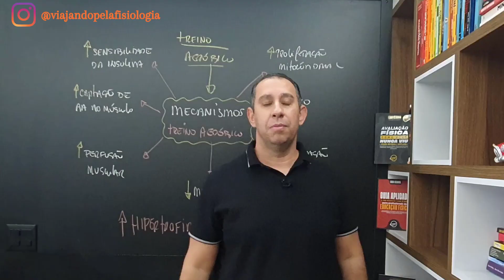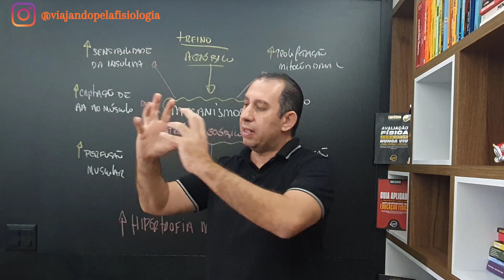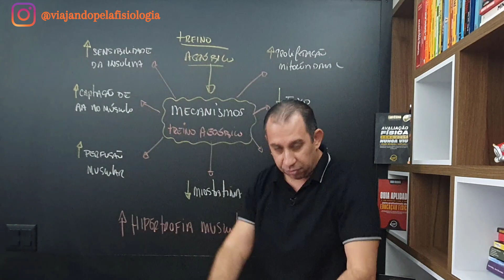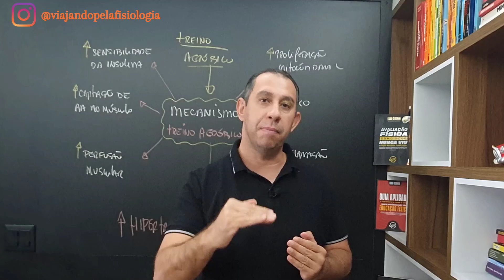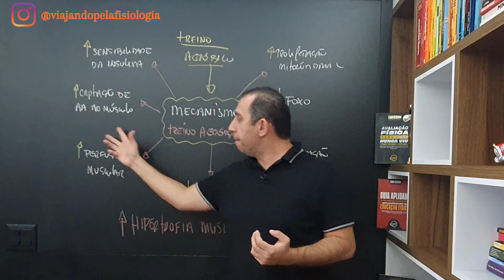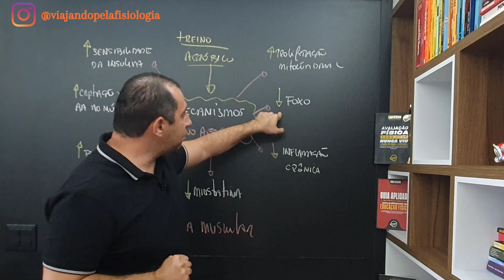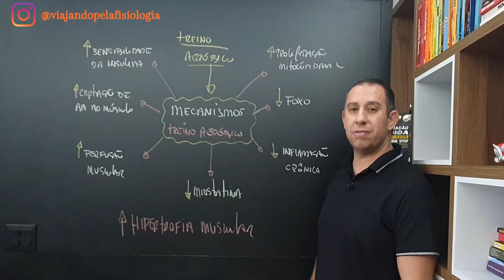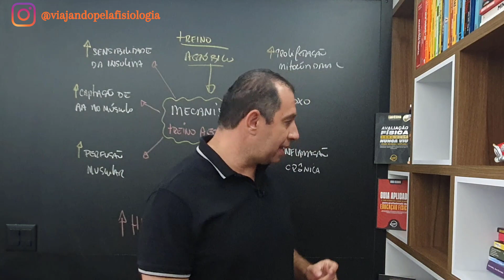Treino Aeróbico pode levar a Hipertrofia Muscular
Uma das grandes dúvidas do praticante de musculação que foca na hipertrofia é se o mesmo deve realizar exercícios aeróbicos. A resposta é SEMPRE sim.